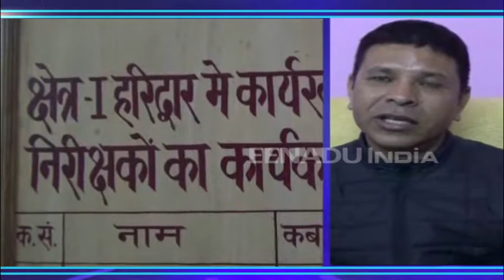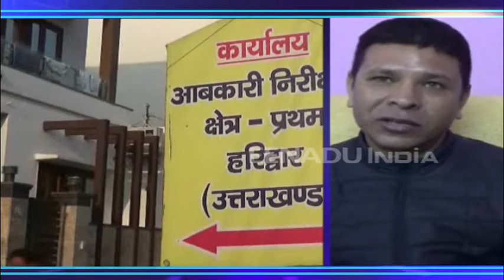आबकारी विभाग ने मारा अवैध शराब की भट्टियों पर छापा, नष्ट किया 3 हजार किलो लहन